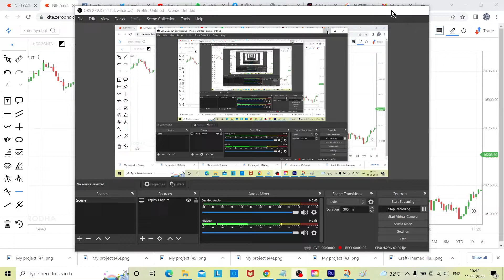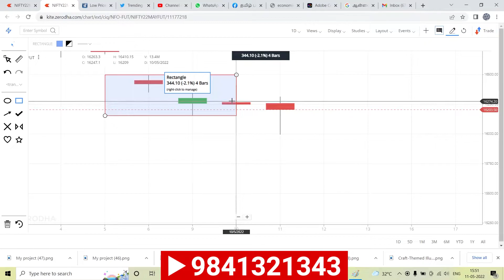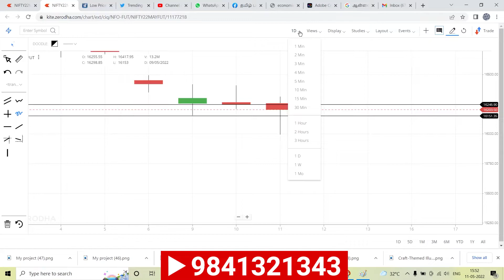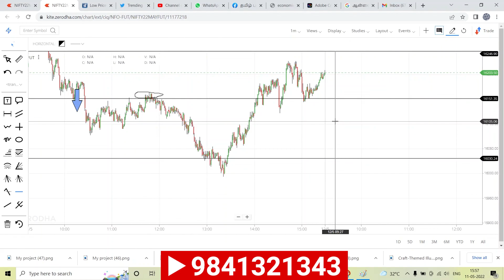YOU ARE WATCHING NIFTY FUTURES MOVEMENT ON 11.05.2022.